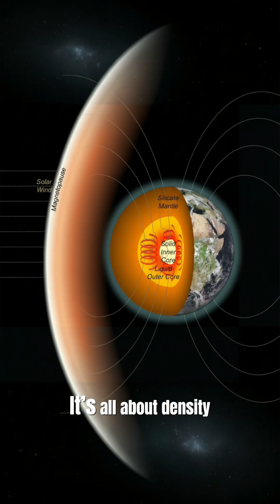These Planets Should Not Exist But They Do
🪐 These rocky exoplanets orbit their stars in less than 24 hours at almost Roche-limit distances where tidal forces should rip them apart—yet they survive! Scientists discovered ultra-short-period planets completing full orbits faster than Earth completes one day, defying physics predictions about planetary destruction.

What you'll discover:
⚡ Planets that orbit their stars in under 24 hours
🔥 Why they should be torn apart by tidal forces
🤔 The mystery of how they avoid disintegration